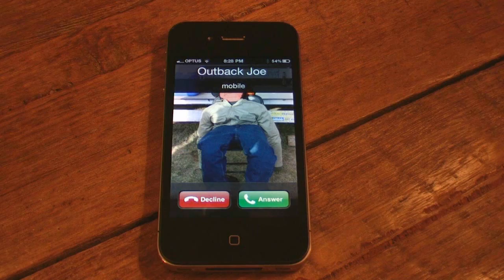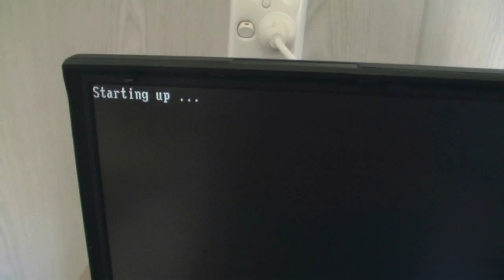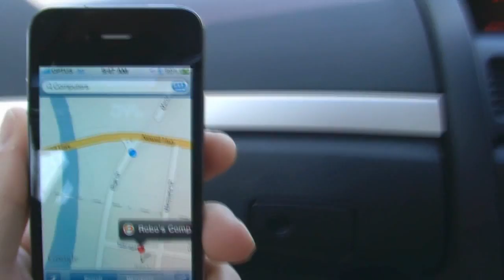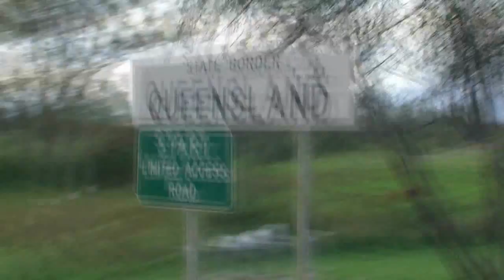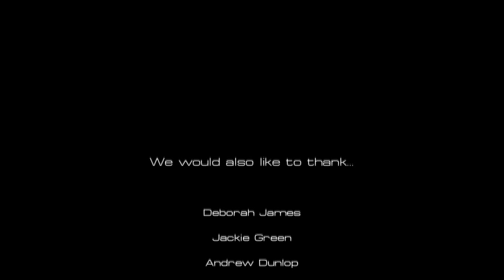Melbourne UAV - Documentary 2010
Here is our entry into the documentary section of the 2010 Australian Outback UAV Challenge comp. This year we decided to chop it up in the car on the way to Kingaroy. (Not the best idea we have had!)   :)